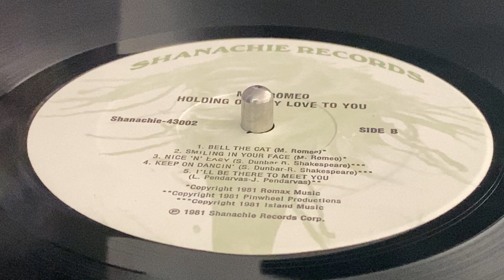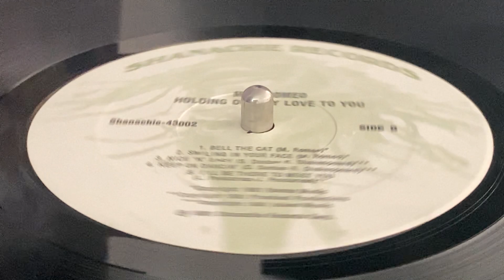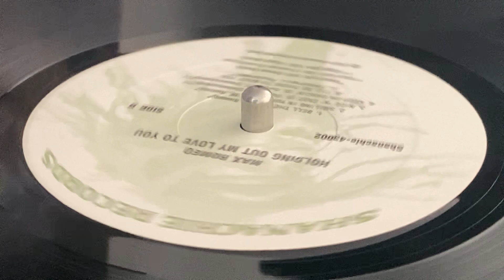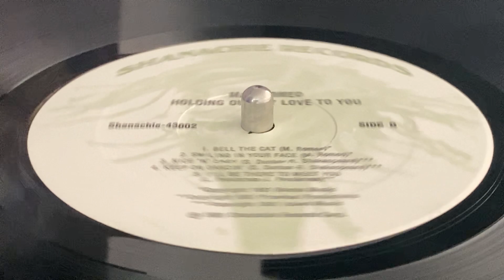MAX ROMEO ~ Smiling In Your Face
Prod : Keith Richards, Geoffrey Chung, Earl Chin ~ SHANACHIE RECORDS ~ LP (Holding Out My Love To You, Track B2) ~ 1981 ~ US ~ Written : Sly & Robbie ~ Exe Prod : Avrom Robin, Susan Finklestein ~ Associates Prod : Rich Nevins, Dan Collins ~Arr : Max Romeo, Clive Hunt ~ Mix : Geoffrey Chung, Keith Richards ~ Rec : Channel One Studios ~ Mix & Mast : Electric Lady Studios ~ Master Laquer : Sound Technique ~ Managed by Bullet Productions ~ Keith Richards appears through the courtesy of Rolling Stone Records - Copyright : Romax Music, Pinwheel Productions, Island Music ~
Backing Vocals : Bobby Floyd, I Kong, Janis Pendarvas, Joshie Armstead, Zack Sanders
Bass Guitar : Robbie Shakespeare
Drums : Sly Dunbar
Guitar : Earl "Chinna" Smith, Keith Richards
Horns : Barry Rodgers, John McFadis, Selven Powell
Keyboards : Ansel Collins, Augustus Pablo, Robbie Lynn
Percussion : Sticky Thompson ~ Photo : Michael Halsbam, Denise D'Ambola, Avrom Robin ~ Sleeve : Anita Karl ~